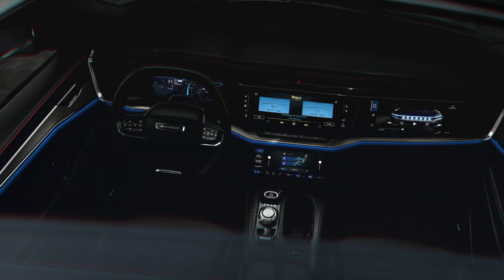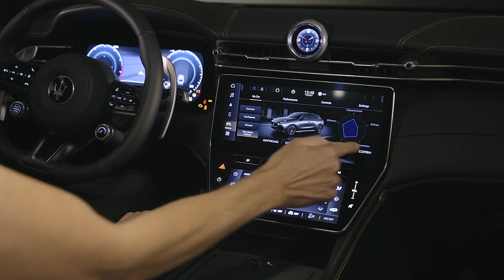Klaus Busse: How I became Head of Design at Maserati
Klaus Busse,  Head of Design at Maserati speaks exclusively to Podcars by AutoApp about his career that begins with Mercedes-Benz, then Jeep, and Chrysler where he fell in love with America, designed the iconic Viper SRT10 among many other notable models. When FCA group became Stellantis, he oversaw the design of its Italian brands, Alfa Romeo, FIAT, Maserati and Lancia which eventually led him to his current position as Head of Design at Maserati.
We also discuss where car design is headed, and an electric future for Maserati and the world’s fastest sedan, the Maserati Ghibli 334.

Check out our Winning AutoApp Car Of The Year 2024 article: @-your-2024-autoapp-car-of-the-year/

Helpful link to our ACOTY 2024 articles: @t-cars-of-the-year-awarded-by-the-autoapp-editorial-team/